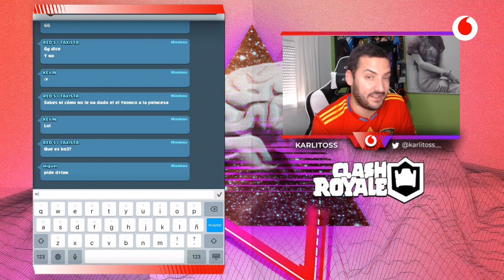Karlitoss con Clash Royale | Esports Academy 15/06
En esta nueva clase, Karlitoss, entrenador jefe de Clash Royale en Vodafone Giants, nos enseña todo sobre Clash Royale con el siguiente temario:

¡El primer torneo oficial de Clash Royale en Academy!

00:00 Introducción
01:00 Explicación
13:30 Práctica
01:03:00 Cierre y dudas